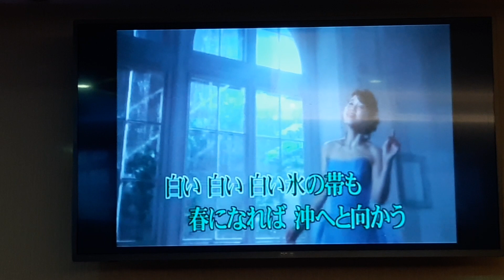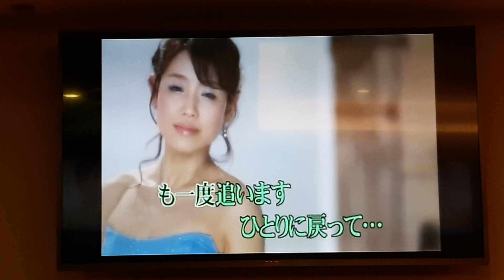劉先生翻唱 オホック海岸 川野夏美 志明一族 演歌秀